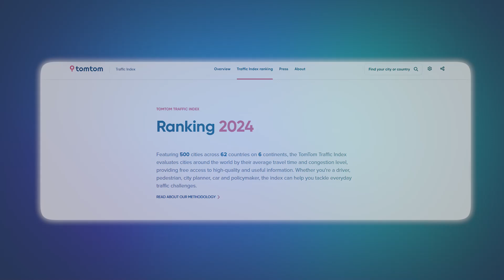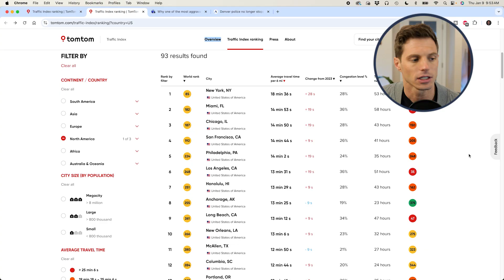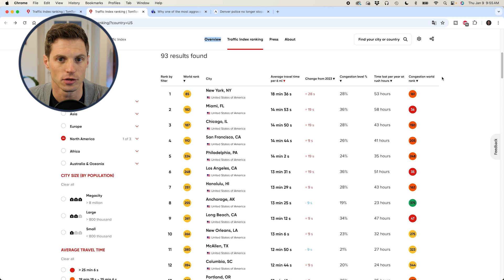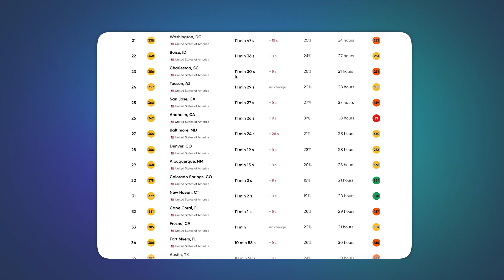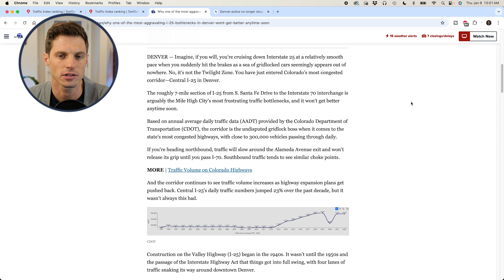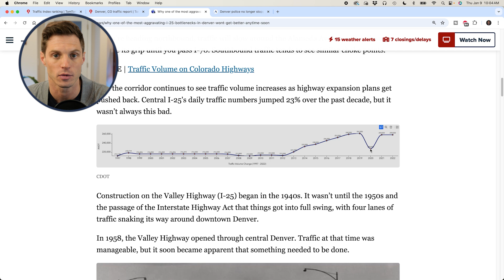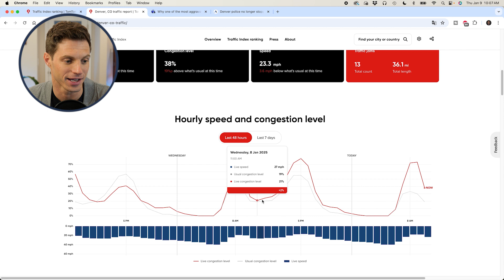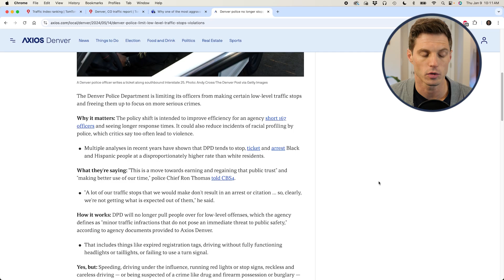How Bad Is Denver Traffic?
You hear it a lot: Denver traffic sucks, and it's getting worse. So my friends, here is a thorough, data-based (if slightly boring) analysis of Denver traffic. Traffic stats aren't the MOST exciting thing in the world, but diving into the data give us an idea of exactly where Denver stacks up against other U.S. cities. It might surprise you!